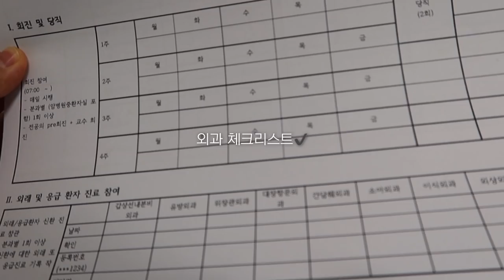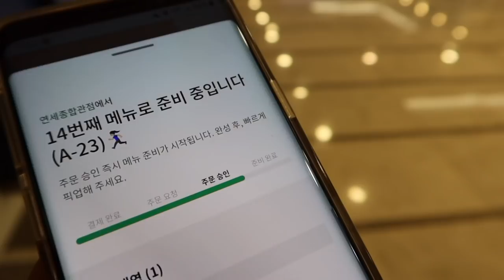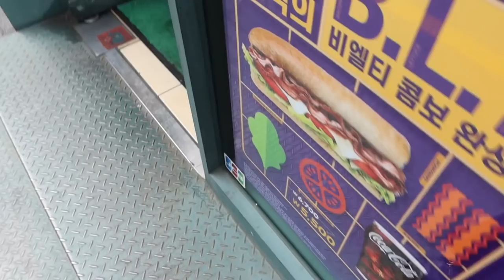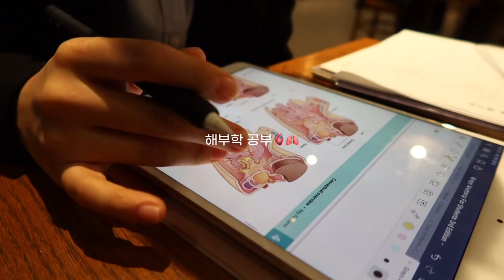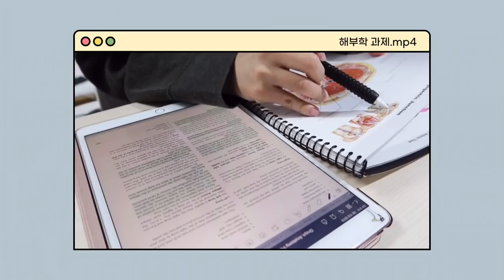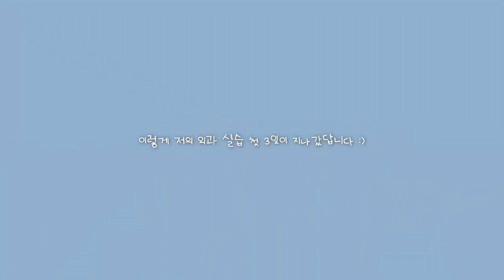의대생 VLOG | 대망의 외과 실습🧤 첫 수술 참관, 상처 봉합 실습, 해부학 시험 공부 브이로그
이번 영상은 외과 실습의 첫 3일을 담은 브이로그입니다.
이 영상 찍고 바로 다음날 채널이 해킹되고 여러모로 정신이 없어지는 바람에 영상이 뚝 끊긴 느낌이 들어 아쉬운 마음이 가득하지만,,,😭그래도 기록으로 남기고 싶어서 편집해보았어요 :)
다음엔 더 좋은 영상으로 돌아오겠습니다.
재밌게 봐주시고 모두 건강하세요❤️

Somebody to love - Andy Delos Santos
Dance it off - Elin Sandberg
Dancing as One - ELWIN
Building Chemistry - Cody Francis
Get to Know You - Cody Francis

Camera | Canon G7x MarkIII & iPhone12
Editing tool | VLLO